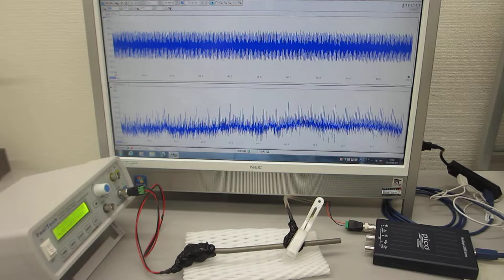チタン製ストローを利用した、超音波の非線形制御実験